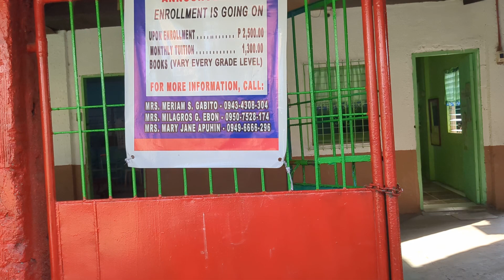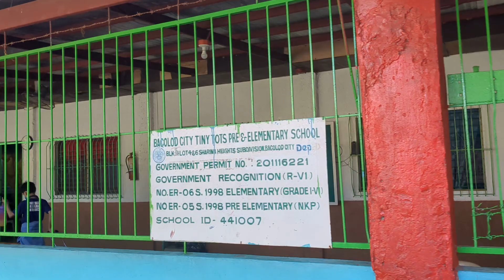early morning drive to school in the Philippines .